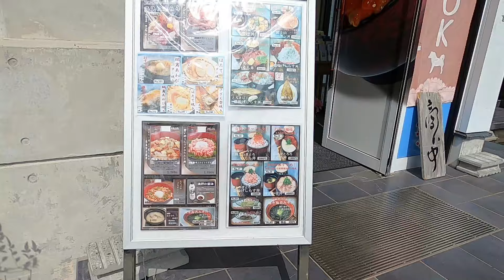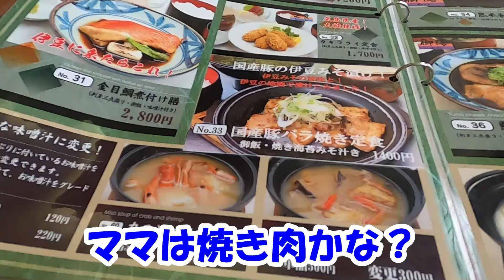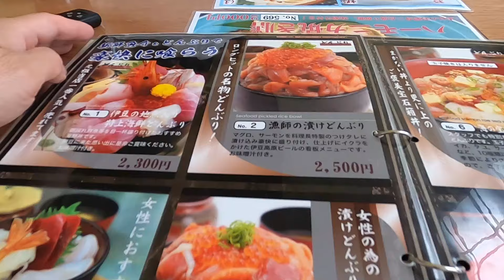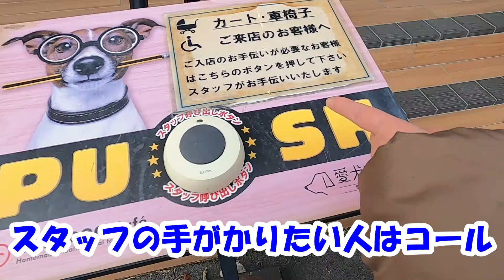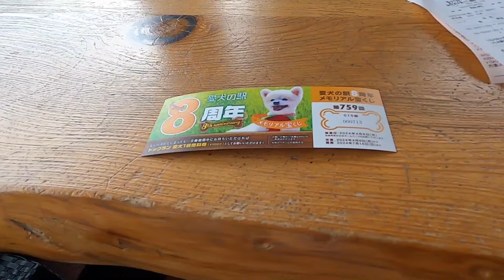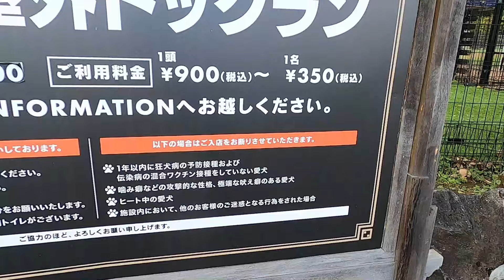ワンコと一緒に食事ができる 伊豆高原ビール 愛犬の駅 伊東旅行その⑤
この動画は伊東旅行その⑤です。このチャンネルではペットと一緒に食事ができる所を紹介しています。今回は、伊豆高原ビール　うまいもん処店さん、愛犬の駅を紹介します。動画をご視聴いただき参考にしていただければ幸いです。ペットと一緒